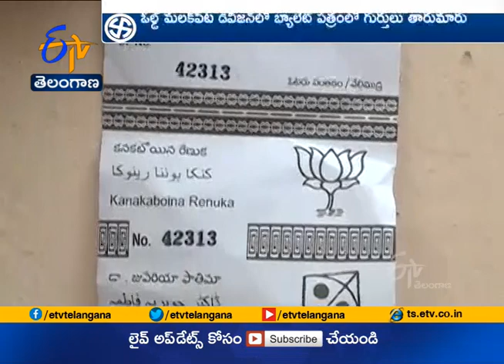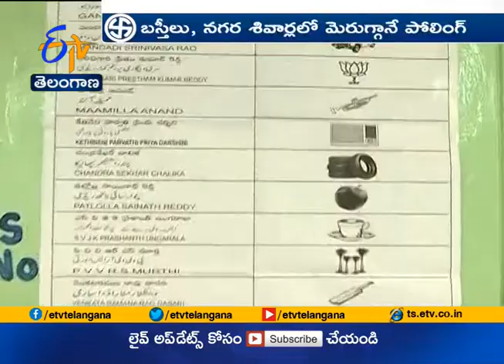Ghantaravam 7 PM | Full Bulletin | 1st Dec 2020 | ETV Telangana | ETV Win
1st Dec 2020 | Ghantaravam 7 PM | ఘంటారావం | ETV
Telangana | ఈటీవీ తెలంగాణ | ETV Win | ఈటీవీ విన్‍